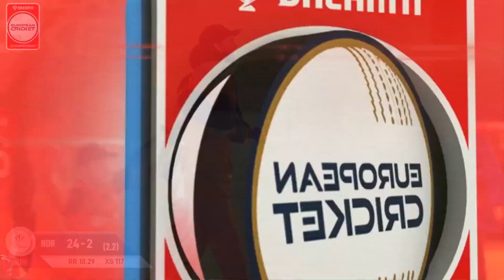POTM B.Fletcher: Group D, Match 10 - NOR vs NED-XI | ECC 2024 | 13 Oct 2024 | ECC24.099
Player of the Match: Ben Fletcher (3/12) for Netherlands-XI vs Norway | Highlights | ECC 2024 | 13 Oct 2024 | ECC24.099